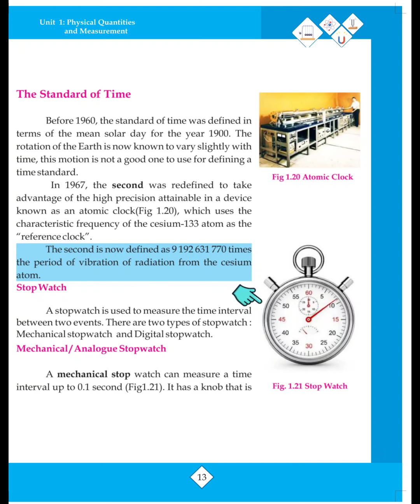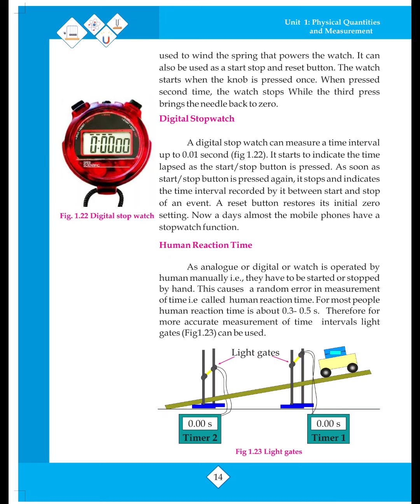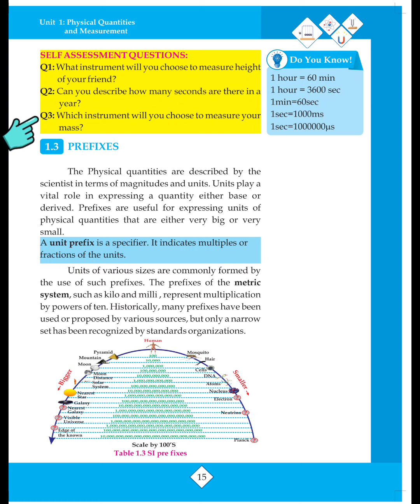Measuring Instruments for Time Measurement | Unit 1 | Physical Quantities and Measurement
Ma'am Laraib Aslam | Unit 1 | Physical Quantities and Measurement | Measuring Instruments for Time Measurement | IX Physics | 9th Physics | Gulshan-e-Hadeed Phase 2 | Al-Shams Public School

0:00 The Standard of Time
2:06 Stopwatch with Its Types
5:06 Human Reaction Time
8:06 Self Assessment Questions